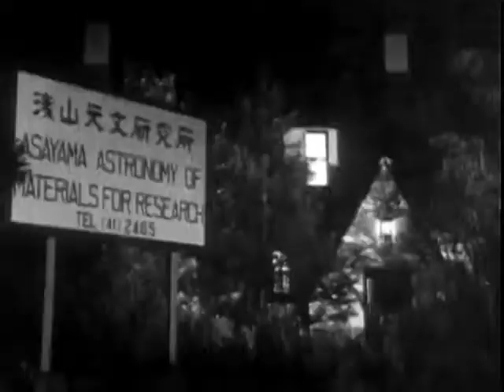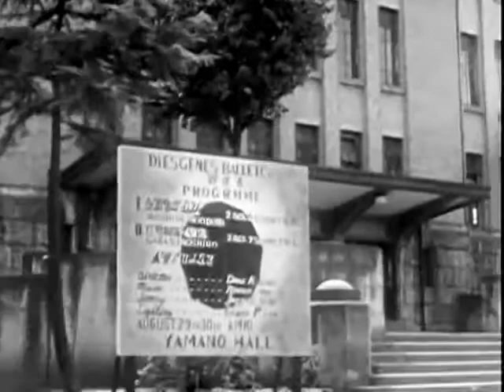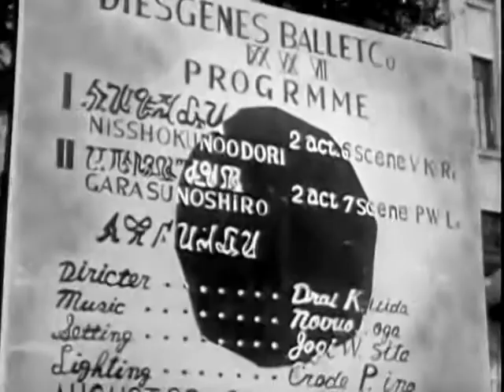Invaders from Space 1965 STARMAN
The story involves the superhero Starman who is sent by the Emerald Planet to protect Earth from the Salamander Men of the planet Kulimon in the Moffit galaxy who plan to destroy Earth.

Invaders from Space is a 1964 film edited together for American television from films #3 and #4 of the 1957 Japanese short film series Super Giant.

Directed by Teruo Ishii
Produced by Mitsugi Okura
Written by Ichiro Miyagawa
Starring Ken Utsui